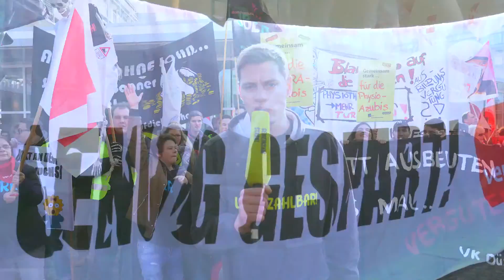Besser Unbequem – Rückblick auf die Tarifrunde der Länder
Zur dritten Verhandlungsrunde haben wir in Potsdam noch einmal ordentlich Alarm gemacht. Das hat am Ende Wirkung gezeigt. Das Ergebnis kann sich sehen lassen

Film by:

Mo Sayed

317 Beats